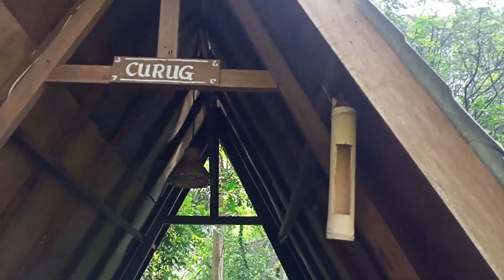MAIN DAN MANCING DI IMAH SENIMAN LEMBANG (rheisya dapet ikan besar !!!)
Hai...guys di video kali ini aku akan main dan mancing di iman seniman
kalau kalian penasaran tonton videonya sampai selesai yaa...

kalau kalian suka video ini jangan lupa like,comment,dan share video ini ke teman teman kalian dan jangan lupa subscribe channel kita agar makin semangat bikin videonya ok tetap sehat ya teman teman semua.

sampai jumpa di video selanjutnya ya bye.

- Follow Juga Ig Kita Ya:  @alifiaandriaputri dan @rheisyaandrea

- BackSound:
- Safety Net